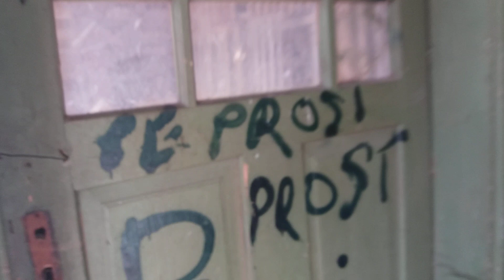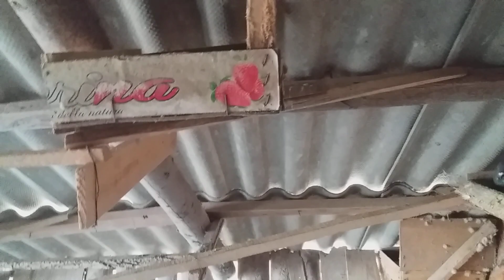Am eliberat porumbei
Dati un LIKE ȘI ABONATIVA

MULTUMESC pentru susținere din partea voastră